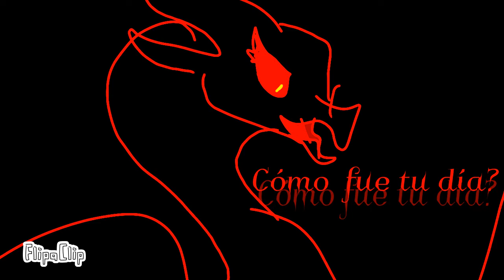||The world of dragons||la guerra de los furias||parte 34||"Raya conoce a Sofi"